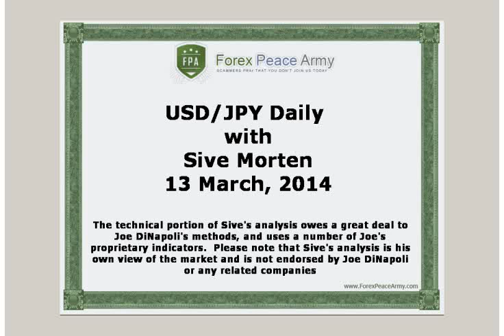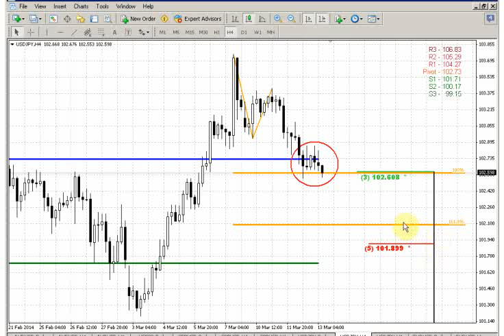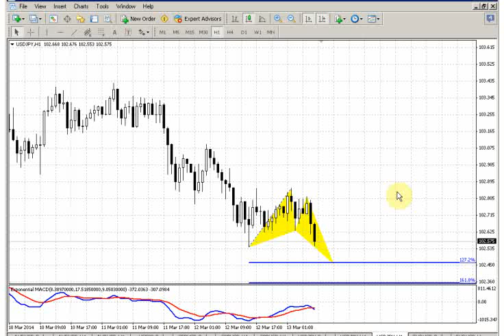ForexPeaceArmy | Sive Morten JPY Daily 03.13.14